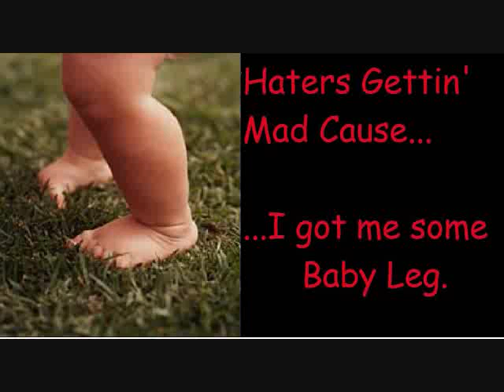Fourier Series Approximation to the Lucretia Solo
If n=20 terms gave within 10% error, this would be about n=3 terms. Enjoy my sloppy playing because I can't sweep pick so suck it